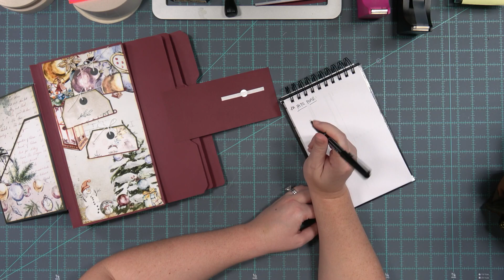Christmas In July | File Folder Album | Front Pocket Insert #1 | Kathryn Scraps Live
Welcome to Kathryn Scraps Live! Kathryn is live every Thursday at 2:00 PM and 9:00 PM Eastern USA time! (time zone converter below) Join the Kathryn Scraps Live crew for lots of fun, chatting and playing with paper!

GRAFIX BRAND MEDIUM WEIGHT CHIPBOARD:

Miss a show? Check out the link below to learn more about membership and get access to the archive of over 1500+ videos from past classes!

Join the Glitter Gang! Share your creations with other crafters and get the answers to your questions!

Looking for a link to a specific tool or product Kathryn uses? Check out her favorites list on Amazon!

KATHRYN SCRAPS AMAZON IDEAS LIST: